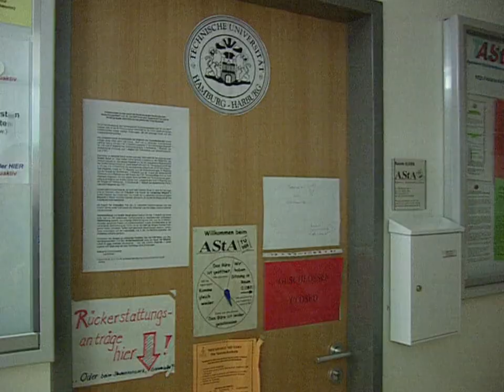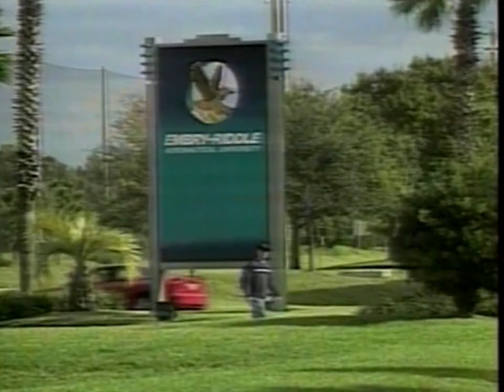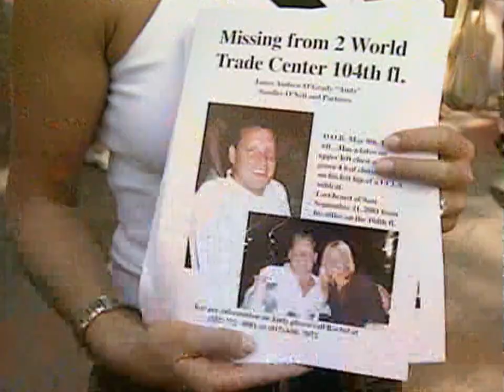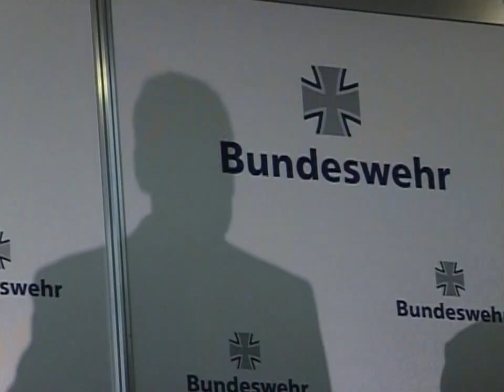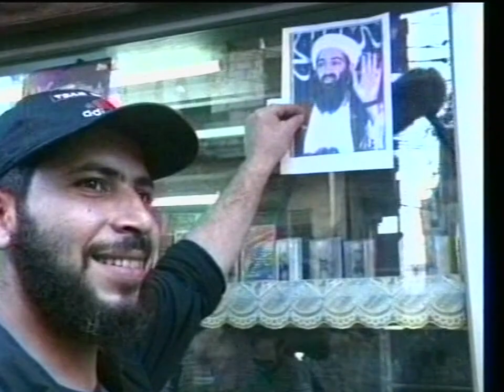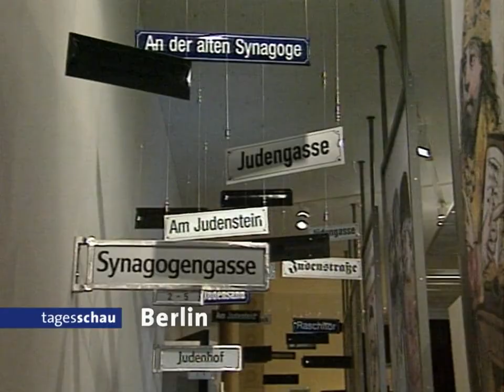ARD Das Erste - Tagesschau um 20 Uhr vom 13. September 2001 | 13.09.2001 [Live-Nachrichten]